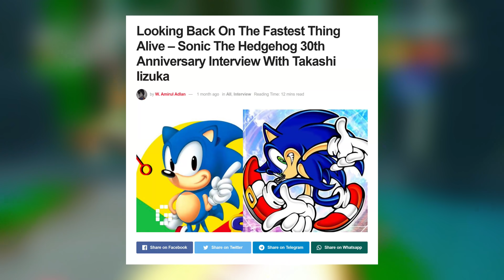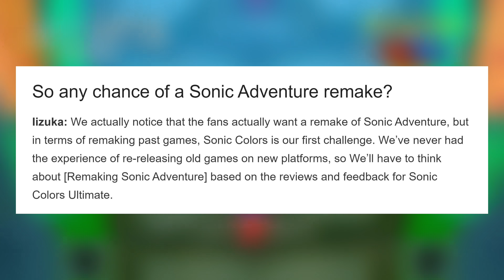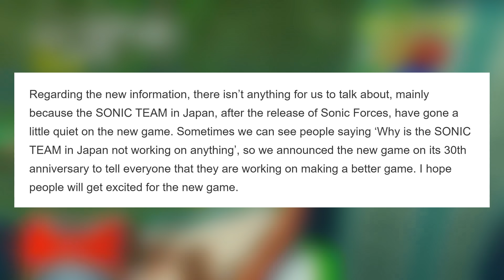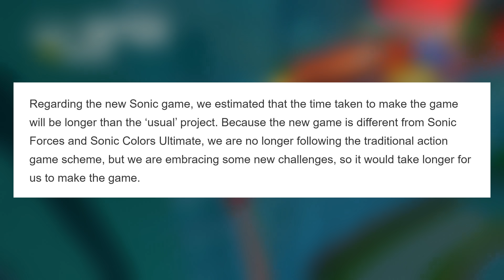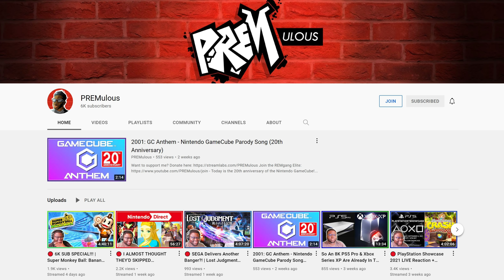Sonic Rangers Open World CONFIRMED By Iizuka, NO Adventure Remakes Because Of Colors Ultimate?!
So we've basically got confirmation by head of Sonic Team Takashi Iizuka that Sonic Frontiers/Rangers will in fact be an open-world Sonic game, and we should expect it to be different from what has come before! He also mentions the Sonic Adventure remakes, and how he's aware there's demand for it, BUT that game happening is dependant on the reception/success of Sonic Colors Ultimate...